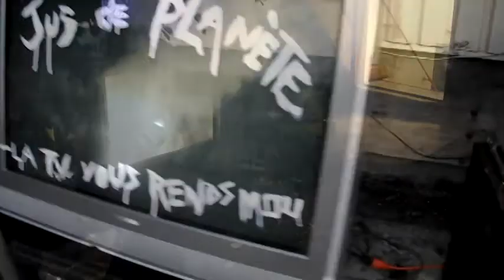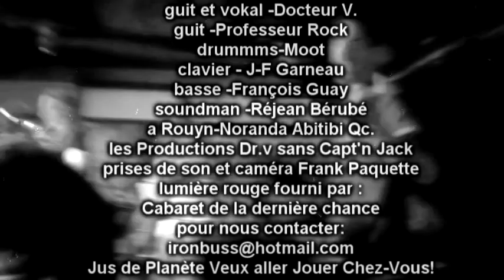Jus de Planète -Étable dOpération Live au cab 2011.avi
concert live de jus de planete le 21 octobre 2011 au cabaret de la dernier chance a rouyn noranda